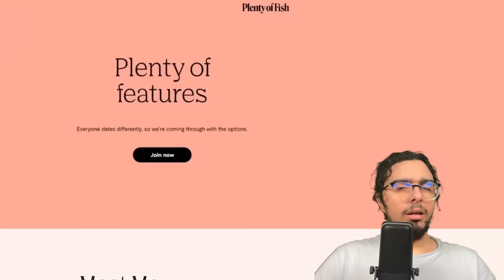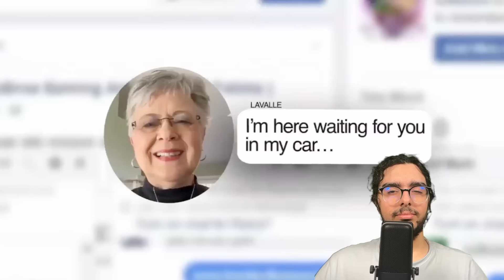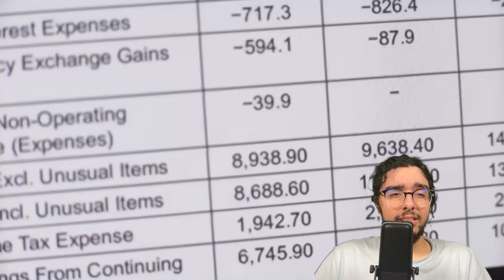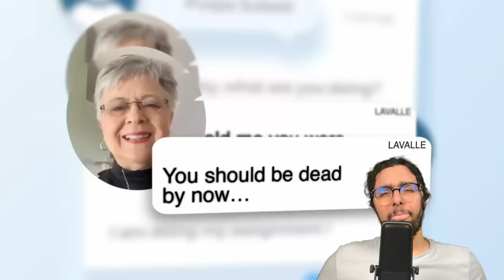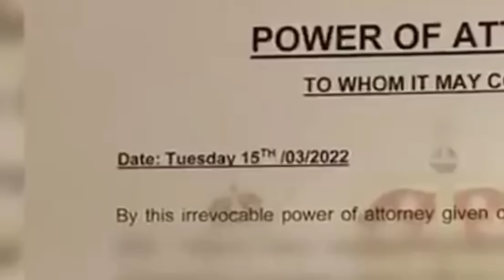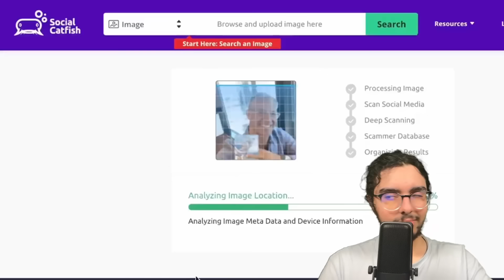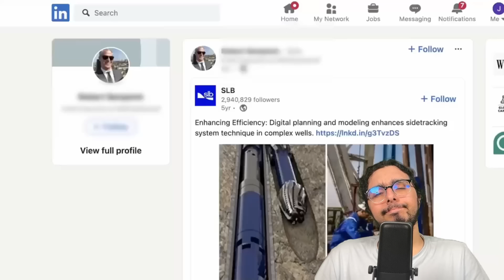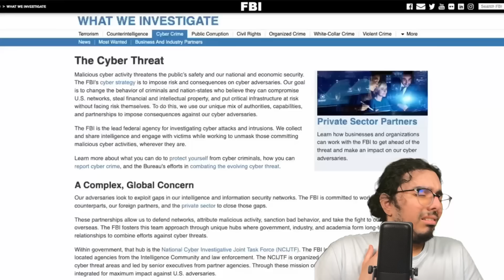Another CATFISHED Victim Who ONLY Listens To Catfish?!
Meet Lava(e)lle; a romance scam victim who ignored all red flags because the guy was "different"...